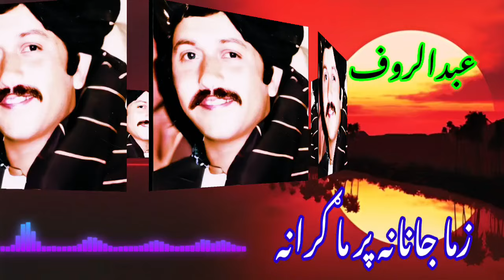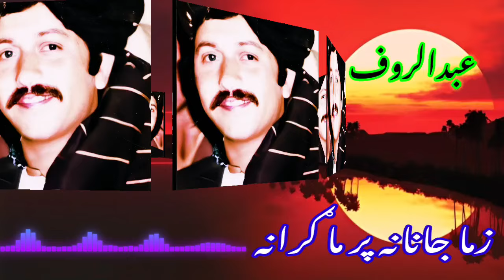Abdul Rauf Kandahari Old Song Zama Janana Par ma Grana زما جانانه پر ما ګرانه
Abdul Rauf kandahari song
Abdul Rauf Kandahari old song
Abdul Rauf Kandahari old songs

Ubaidullah jan kandahari
Obaidullah jan kandahari

Ubaidullah jan kandahari songs
Obaidullah jan kandahari songs

Ubaidullah jan kandahari old songs
Obaidullah jan kandahari old songs

Ubaidullah jan kandahari old song
Obaidullah jan kandahari old song

shah muhammad Kandahari
shah muhammad kandahari songs

Ustad Beltoon songs
Ustad belton songs
Belton songs
Kandahari songs
Old kandahari songs

wali Muhammad Kandahari
Wali Muhammad kandahari Songs

Abdul Rauf Kandahari Old Song ما دی خداي بے تا نه کی
تا دی خداي بے ما نه کی
Abdul Rauf Kandahari Song سردار ګل وتلي دي سردار بیا راغلي دي
Abdul Rauf Kandahari song Mahboba Bal ka Da Char gul chiragh محبوبا بل که دہ چارګل څراغ
Abdul Rauf Kandahari old song ګل دي ده ریدی ماله ھے راوړه Abdul Rauf Kandahari Song سترګی دی جارسم نازولے
Abdul Rauf Kandahari Old Song Shaista chi marawar si bahne jori ki ښایسته چی مرور سی بانے جوړی کی
Abdul Rauf Kandahari And Gull Hasrat Jora Babulala دعبدالروف جان او گل حسرت جوړہ بابولاله

Abdul Rauf Kandahari Song ای دہ ګلو ونی بہار جوړ سو(دپسرلی تر